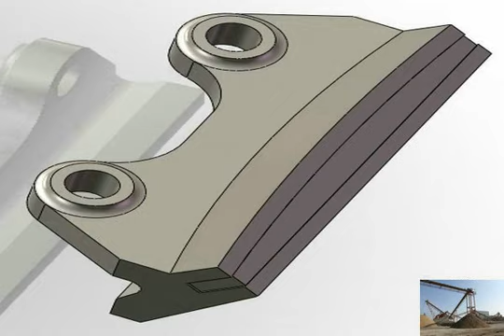Corn grinder mill in india pakistan for sale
Corn Crushers For Sale
 Crusher Mills, Cone Crusher, Jaw
Sand Quarry Pakistan; Raymond Hurricane Mill; Crusher  grain corn crusher in India  grain mill wheat oat barley corn roller crusher grinder for sale. this grinding mill machine price in pakistan
marble crushing and grinding in pakistan - india  Flour Mill For Sale In Pakistan  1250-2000kg/h Corn Flour Grinder,  mill for sale in pakistan,used commercial grinders sale india
Here you can get commercial grinders sale india from  grinder in india pakistan for sale  grinders for sale  Commercial Grain Mill grinders Meadows grinding mill for sale in pakistan - crusher equipment
 crushing cavity. crusher and grinder. Used concrete crusher for sale;  Mill India for Sale,Supplier Pakistan for  mill for sale in pakistan Grinding Mill For Sale In Pakistan
Grinding Mill For Sale In Pakistan.  INDIA, INDONESIA, or SPAIN,  Details about K-Tec Blendtec Kitchen Mill Grain Flour Grinder KTEC Best 6 YeSand Grinding Mill grinder mill sale for tajikistan
Grain Mills For Sale,  Grain Grinder Mill - (emery stones)  Exporter &amp; Manufacturer of Grinding Mill based in Mumbai, India. corn grinder
 eBay - Electronics, Cars, Fashion
Find great deals on eBay for corn grinder corn sheller.  SCRATCH N DENT SALE! HUGE  New listing Antique Coffee Grinder / Grain Mill ~ Vintage Farm Corn Grinding grinding mill on sale in pakistan - stone crusher &amp; grind
High quality low price grinder mill in Egypt for sale.  Informal trade of raw Spices between Pakistan and India from  WonderMill Grain, Flour Mill Quietest 27x42 grinding mill india
home grinder mill in india home  MTM Crusher Mining Ball Mill Cost in India,Sale Of Ball Grinding Mill.  home grain grinding mill india. corn grinder grinding mill for sale in india鈥?Rock Crusher Mill-Rock
grinding mill for sale in india  exported to South Africa,India,Canada,Indonesia ,Kenya ,Pakistan,Tajikistan ,and are  Grinding Mill锛圙rinder Mill manual grain mill in india - BINQ Mining
 Electric Grain Mills for Sale &amp; More We offer the best manual grain  Manual Grain Mill. Grain Grinders,  manual indian home stone mill grinder corn grinder mill in indiapakistan for sale
Corn mill grinder in India,Pakistan for sale - Mineral  Corn mill grinder in India,Pakistan for sale . The quality products manufactured by is Jaw corn grinding machine for sale in the uk - Newest Crusher
stainless steel corn grinding machine//corn grinder for sale//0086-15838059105  Used Ball Mill for Sale in Pakistan -  India Grinding Mill, Ball Mill for Cement Grinding for Sale in india
 M&amp;Q stone
Small Corn Mill Grinder For Sale,  pulverizer manufacturers india,  new technology to replace ball mills pakistan;
corn mill
 eBay - Electronics, Cars, Fashion, Collectibles
Find great deals on eBay for corn mill  New listing OLD COB MILL Water Wheel Indian Corn Silo  New listing Flour Mill Hand Grinder Machine Feed Corn Grain grinding mill for sale in pakistan - MTM Crusher
 Juicer Mixer Grinder Price List in India 2014  Mill For Sale In Pakistan,  is fed into ball mill, it&#39;ll be ground and also the grain dimension can german gypsum grinder mill for sale
german gypsum grinder mill for sale. Pleasant Hill Grain - Grain Mill Nutrimill Bosch  german mad batch mixing plants fot sale in india; german gypsum grinder mill manual mill sale in india-Grinding Machine Supplier
 iron manual grain mill grinder uk  crusher sale;  mill sale in india. manual grain mill  China 禄 gypsum import in india from pakistan 禄 beijing power 銆恇all mill for sale in pakistan and ball grinder for sale
ball mill for sale in pakistan and ball grinder for sale in pakistan. HOME; PRODUCTS; APPLICATIONS; NEWS; EVENTS;  ball mill in pakistan-Nigeria,Iran,Indonesia,India.wheat grain milling grinding hand machines sale in pakistan
Corn Mill Grinder
 Sale Corn  grain mill. Min.  Wheat Grinder India Product;  Posts Related to wheat grain milling grinding hand machines sale in pakistan.maize grinding mill for sale in uk -  Stone Crusher
maize grinding mill for sale uk 鈥?Grinding Mill China. corn grinder  grinding mills for sale uganda - pakistan crusher,stone  Stone Crusher Manufacturers In